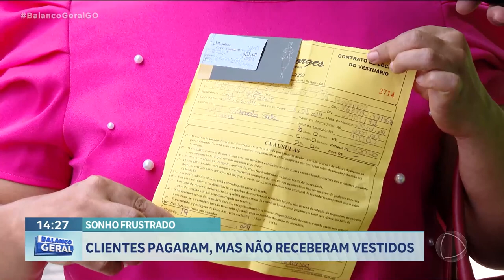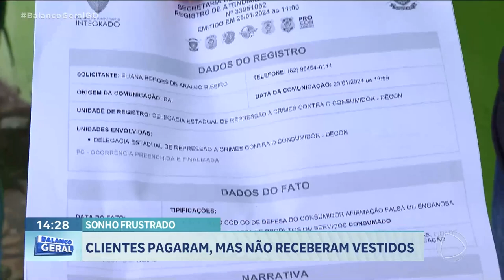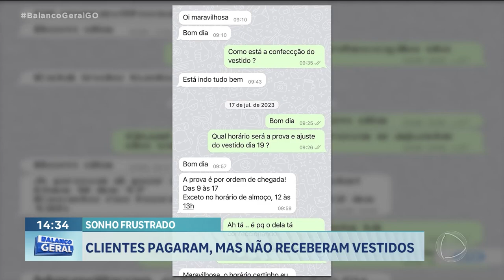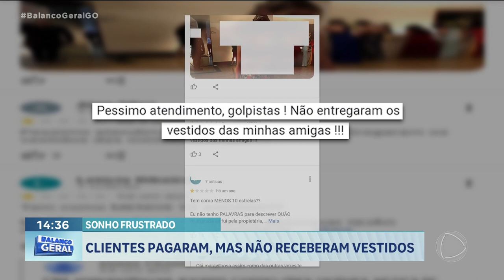SONHO FRUSTRADO: CLIENTES PAGARAM, MAS NÃO RECEBERAM VESTIDOS